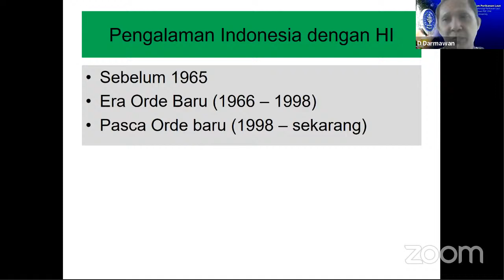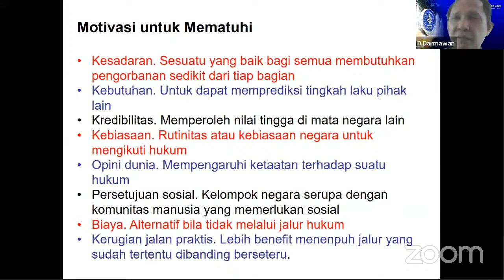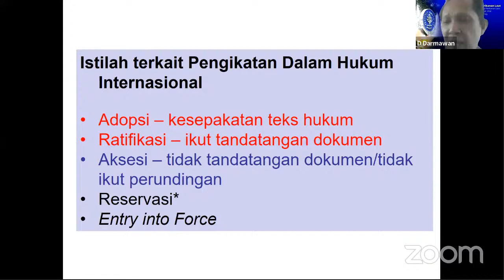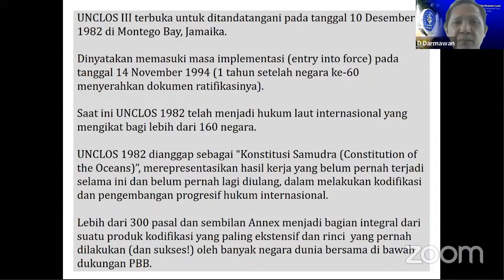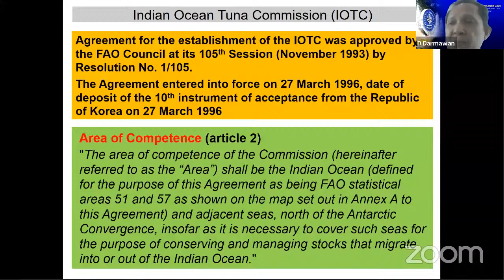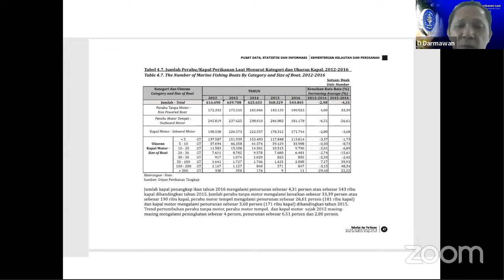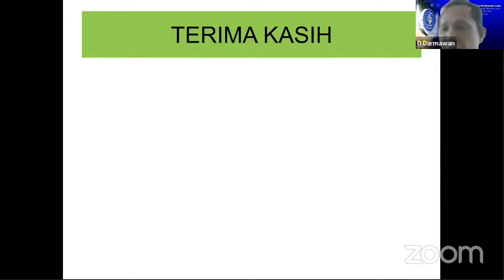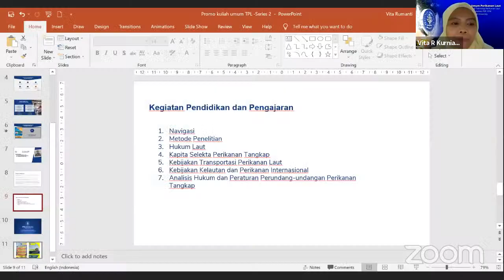Kuliah Umum TPL